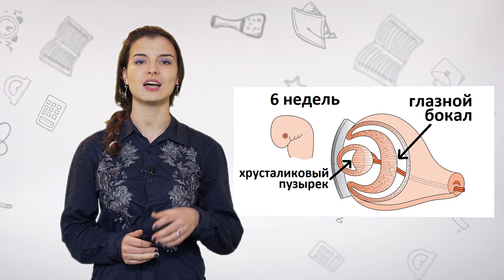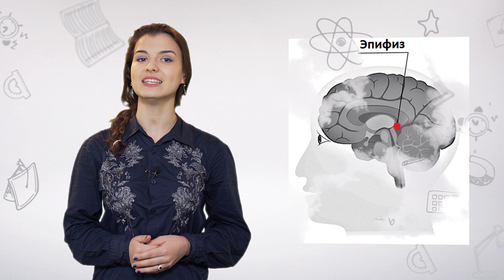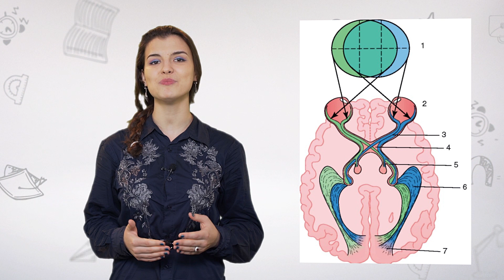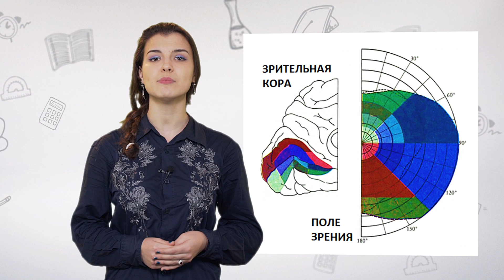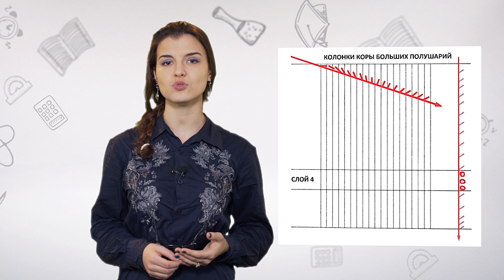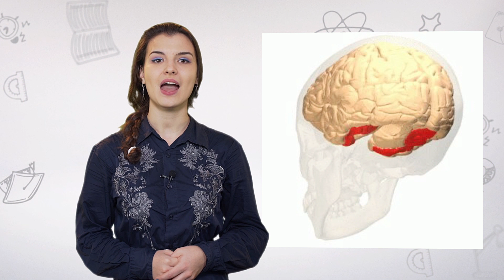Галактика мозга - серия 5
Если захочется утонуть в чьих-то глазах, то знайте, что там вас ожидают десятислойная сетчатка, лабиринты зрительных трактов и глазодоминантные колонки затылочных долей мозга.

Новый выпуск блога «Галактика мозга» поможет не запутаться. 👀